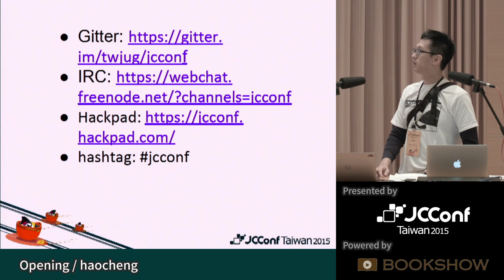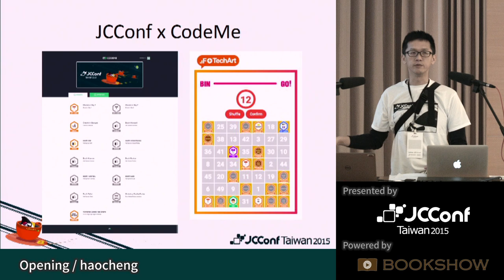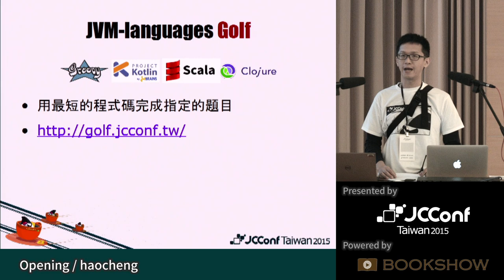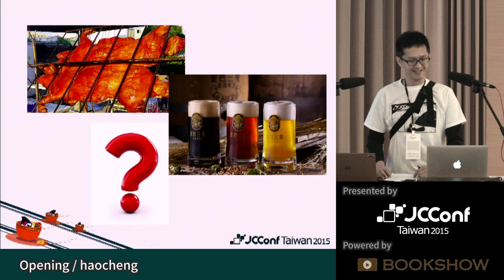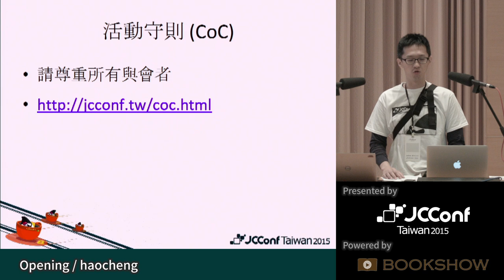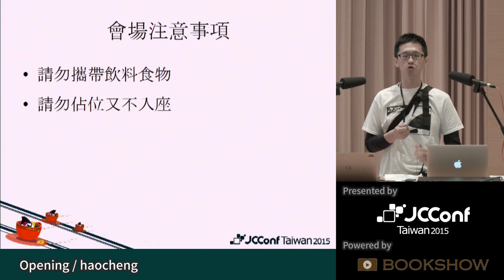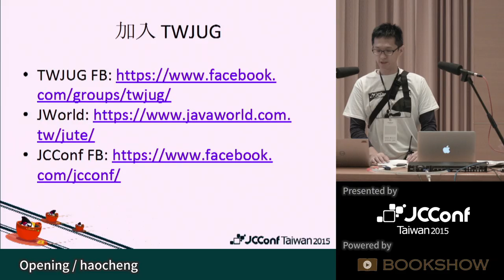[JCConf 2015] Opening by haocheng - R0 Day1-0